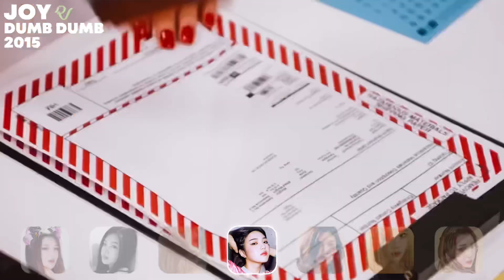RED VELVET MEMBER EVOLUTION (2014-2023)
0:00 - INTRO
0:23 - IRENE
2:40 - SEULGI
5:00 - WENDY
7:25 - JOY
9:39 - YERI
11:32 - OUTRO